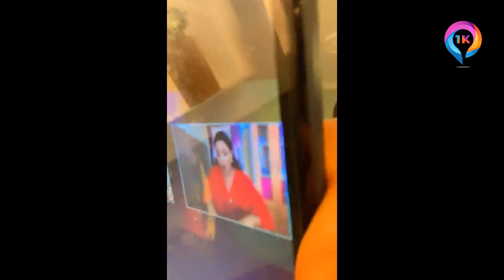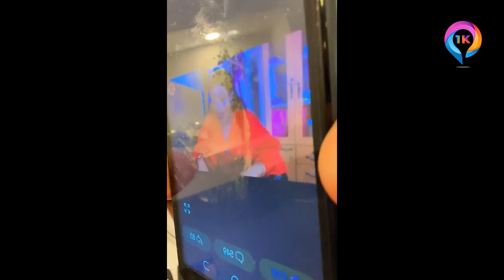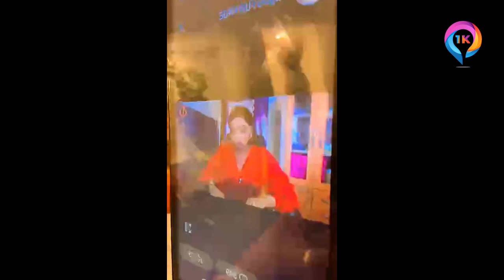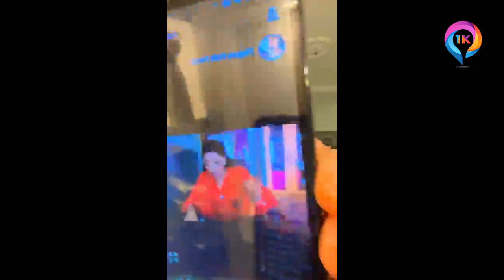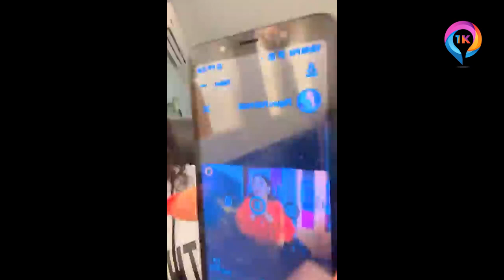OW😱 Agradaa Cůrses & Makes U-Turn Calls Rev Owusu Bempah a B!G LIAR on Patience GNG L!cking HIS leg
For Latest News, Trending News, Celebrity Gossips & Exclusive Interview dont go Further , watch 1K TV for great contents